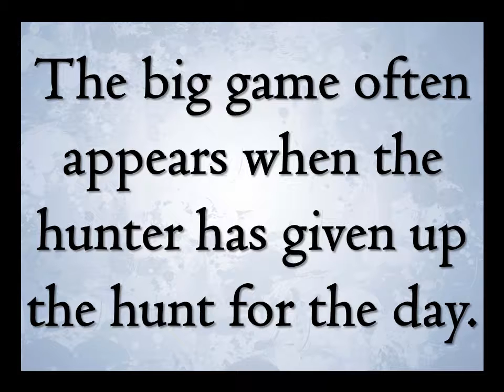African Proverb for July 17th